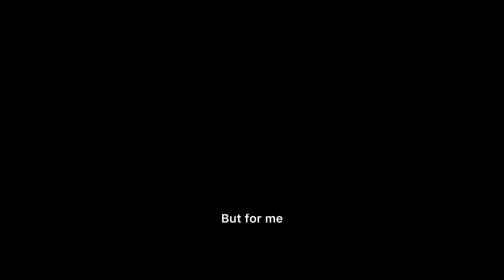September sheepshead & crabs [bait2plate]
Tampa Bay Florida fishing stpete saltwater salt life